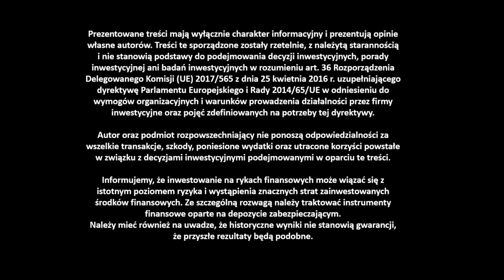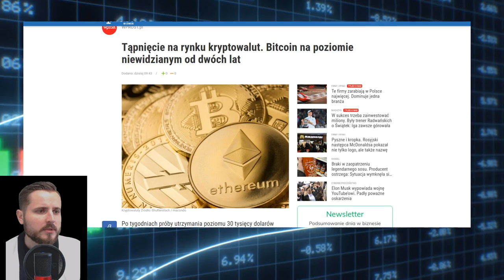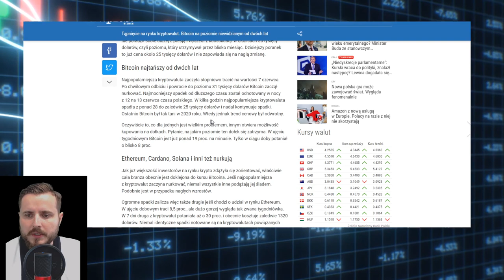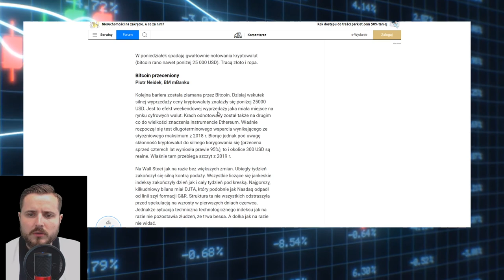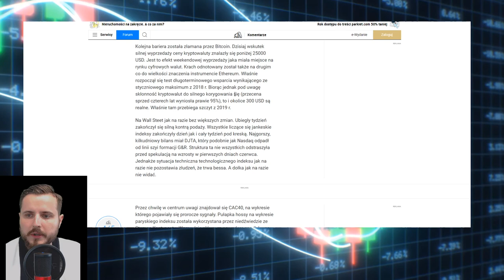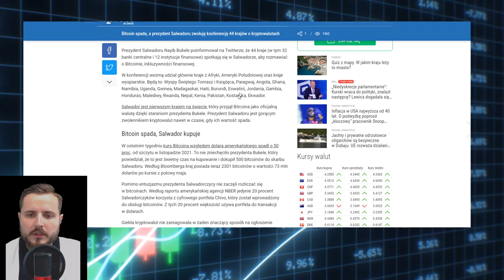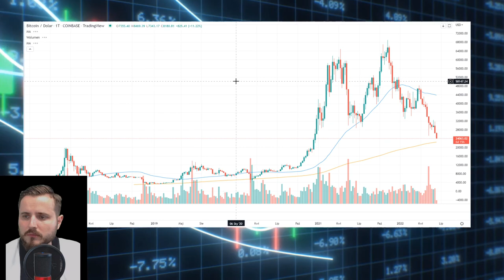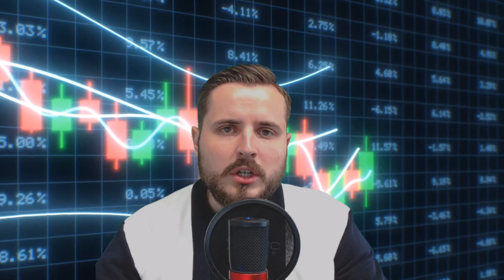Tąpnięcie na kursie Bitcoina! Kurs traci 10% i spada poniżej 25 000 USD! Odc. 4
Kurs Bitcoina traci w poniedziałek ponad 10% i wyłamuje wsparcie w okolicy 25000 USD. Wartość rynkowa wszystkich kryptowalut spadła do nieco ponad biliona dol., a w listopadzie ub.r. były warte jeszcze 2,9 bln dol.
Bitcoin spadł o 20% w 3 dni!

Dopiero zaczynam, więc będzie mi miło, jeśli zostawisz pod nagraniem kciuk w górę i subskrypcję!

Zgadzasz się z moją analizą lub masz inne zdanie? Zachęcam do dyskusji w komentarzach pod materiałem!

Spis
0:00 - 0:26 Wyjaśnienie
0:27 - 1:30 Wstęp
1:31 - 8:45 Analiza artykułów o Bitcoinie
8:46 - 13:55 Analiza notowań Bitcoina
13:56 - 14:53 Zakończenie